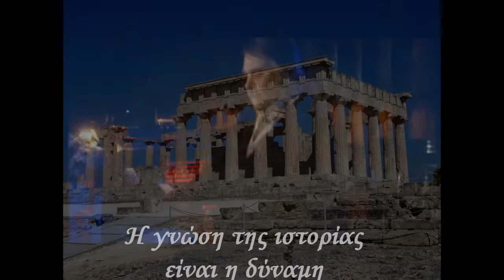Μυθωδια Moment 1.wmv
Μυθωδία moment 1 συνδιασμένη με μερικά γεγονότα της Ελληνικής ιστορίας που σημάδεψαν το Ελληνικό έθνος